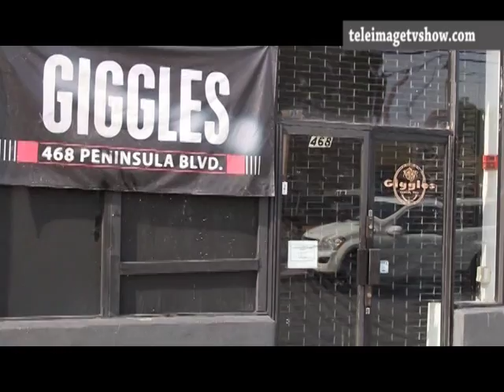DOUBLE HOMICIDE, SUICIDE - WHAT REALLY HAPPENED THAT NIGHT , WATCH THE STORY FOR ALL THE DETAILS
DOUBLE HOMICIDE, SUICIDE - WHAT REALLY HAPPENED THAT NIGHT , WATCH THE STORY FOR ALL THE DETAILS - Joseph Kernizan Dead: Suspect In Bronx Motel Double Homicide Found In Miami Following Standoff